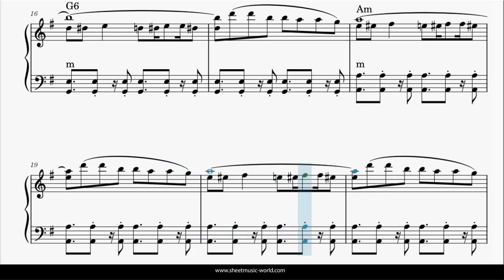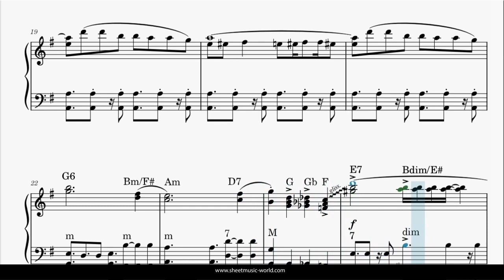Brazil Aquarela do Brasil - Accordion solo - Ary Barroso (Sheets Music, Tutorial score)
Immerse yourself in the vibrant rhythms of Brazil with Aquarela do Brasil, an energetic accordion solo composed by Ary Barroso. This Latin piece, inspired by Brazilian music and samba, evokes the lively and festive atmosphere of the country. As you delve into the sheets music and tutorial score, you'll experience the joy of playing this upbeat and virtuosic composition on the accordion. The accordion technique and expressive playing required for Aquarela do Brasil will take you on a musical journey of interpretation and performance. Whether you're practicing for a recital or sharing your passion on social media, use the provided hashtags to connect with the accordion community and enthusiasts worldwide. Let the captivating and exuberant spirit of Aquarela do Brasil enchant your audience and share the vibrant beauty of Brazilian music through the expressive artistry of the accordion.